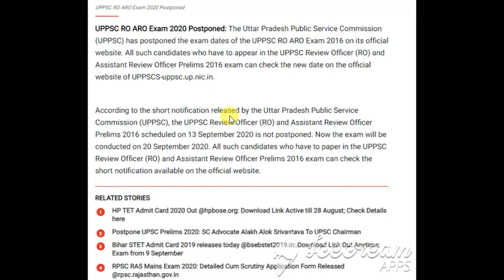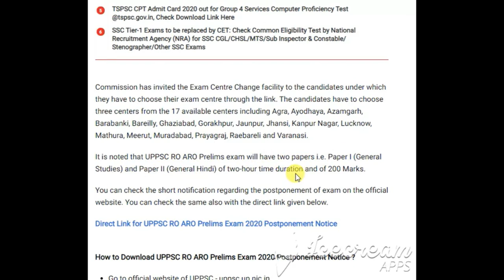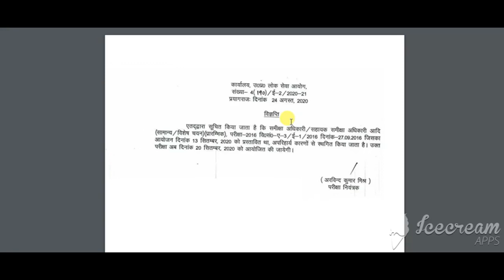Uppsc Ro Aro Prelims Exam Latest News 2020 | UPPSC RO ARO Prelims Exam date change 2020